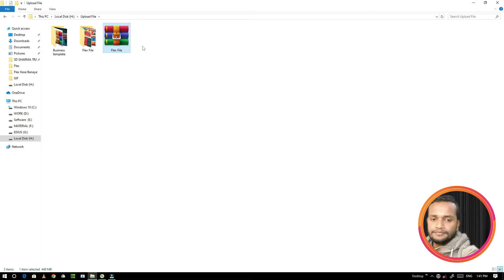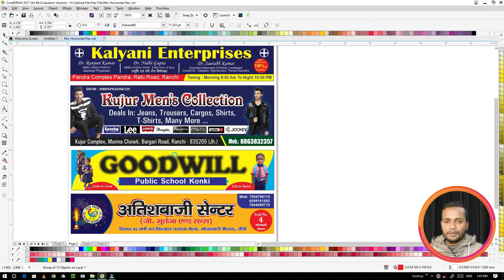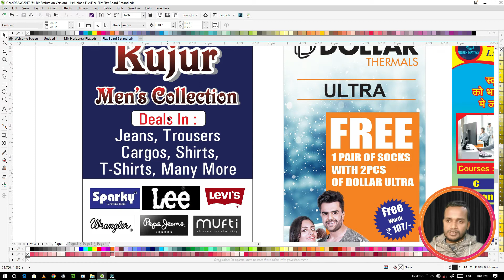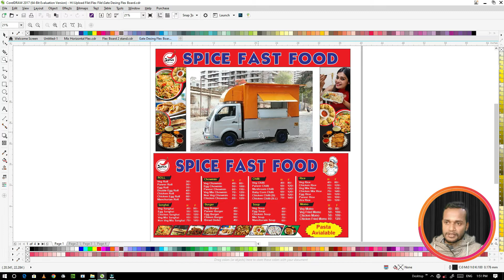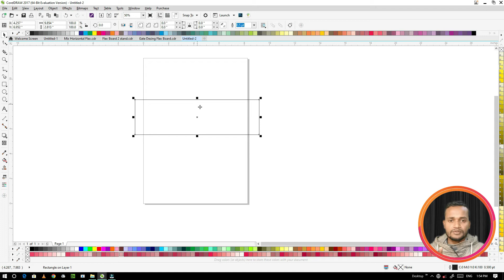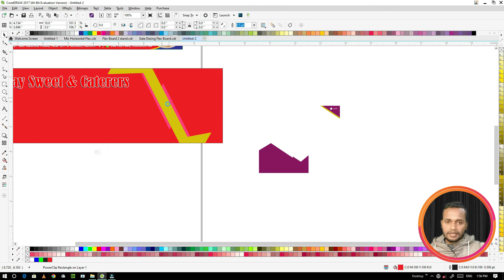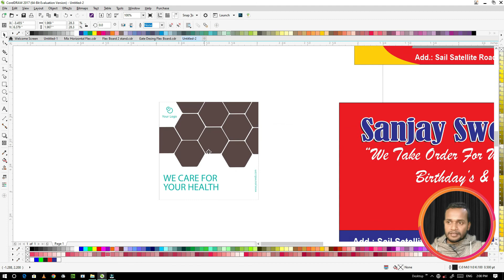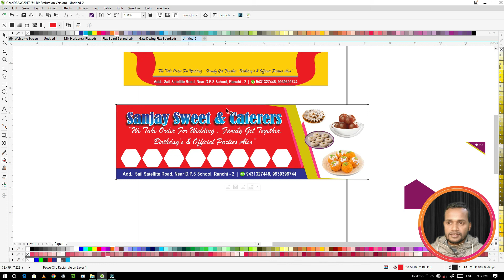Flex Design Free CorelDraw X4 Free Download: Over 150+ Models to Design Corel Draw Download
All Type of Graphic Design
Corel Draw File  | Edius Project | After effect Project
Filmora Material File

Please Full Watch For Password
Password in Video
Download Link  👇👇👇👇👇👇👇👇👇👇👇👇👇👇👇

# Corel File
# Flex Design
# Visiting Card
# Pumphlate
# Flyer
# Banner
# Bill Book
# Corel Draw File Free Download
# Corel Draw Free Download
# Wedding Card
# Vivah Card